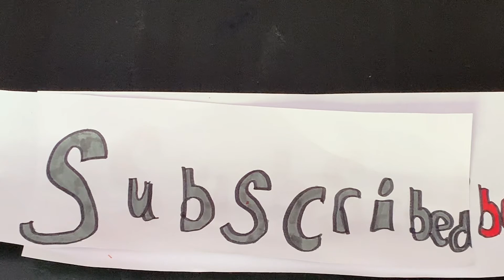Blue Heart Pop It 💙💙💙💙💙💙